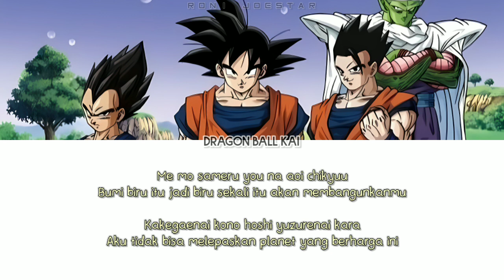Dragon Ball Kai Ending 1 - 『Yeah! Break! Care! Break!』 Lirik & Terjemahan Indonesia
Anime 『Dragon Ball Kai』ENDING 1 FULL "Yeah! Break! Care! Break!" by Takayoshi Tanimoto Lyrics With Subtitle Indonesia

Artist: Takayoshi Tanimoto
Song: Yeah! Break! Care! Break!
Anime: Dragon Ball Kai
Release: (tanggal rilis)